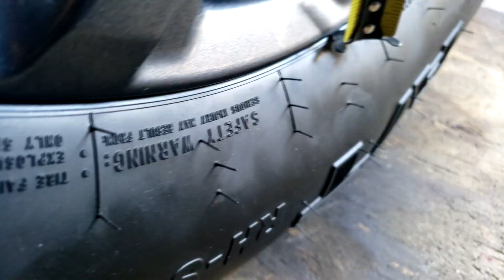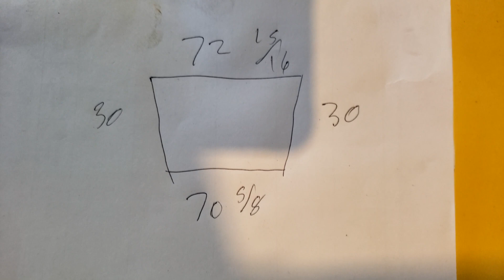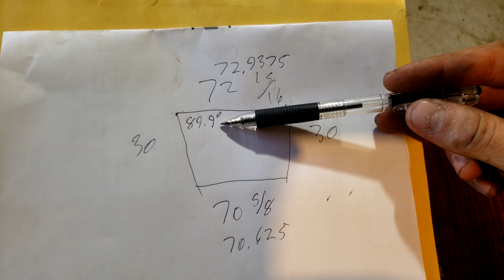2019-2021 Ford Ranger DIY Alignment After Leveling Kit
In this video I show you how to do a full alignment on a 2020 Ford Ranger at home with basic hand tools after installing a leveling kit.

Note: the pieces of angle iron (or whatever straight edge you use) to set toe can be whatever length you want as long as both pieces are the same and longer than the height of whatever size tires you have on the truck (i.e. for 285/70 R17 use 34" long pieces of angle iron).